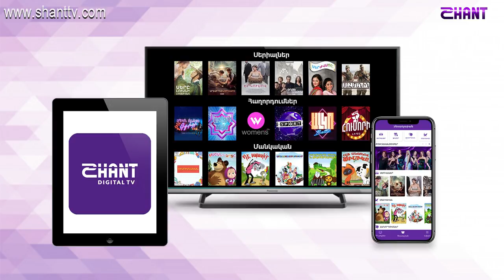Առավոտը Շանթում- ԻՄՄԱ- PRP թերապիա